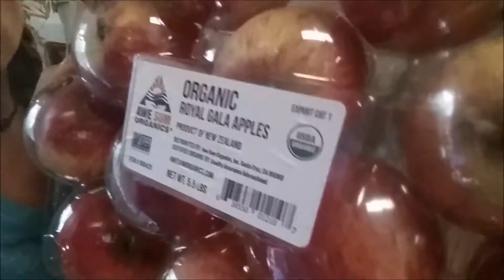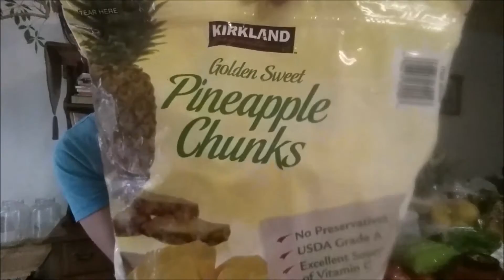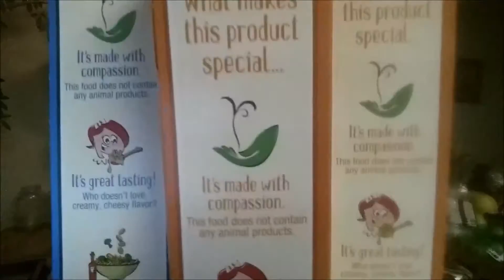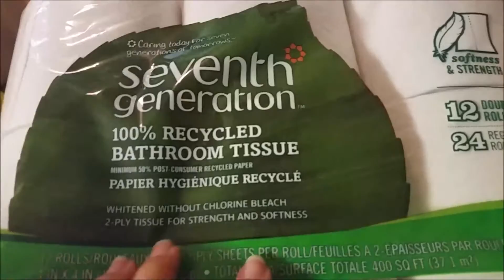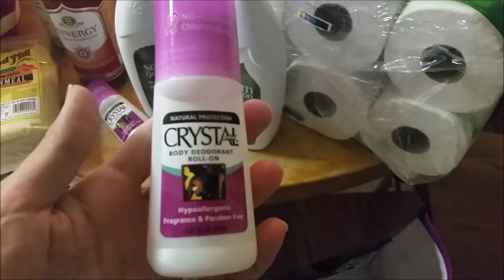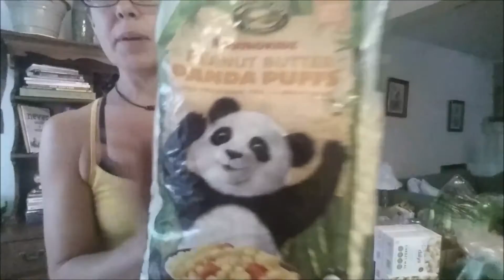Vegan Budget: $100 a Week August Hauls +New Obsession!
Lots of raw food.  Cooked for the kids.  This is the entire month of food, except maybe about 40 or 50 bucks worth.  It evens out to be about $400 a month - and that is serving 3 growing teen/preteen boys and my active self!